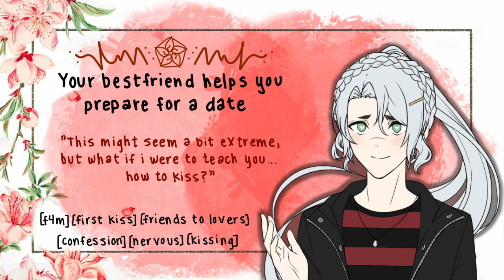[f4m] Your bestfriend confesses while you prepare for a date [friends to lovers][asmr]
We could kiss…just to practice maybe….

Script: u/Specialist_Remove_68
SFX: zapsplat

In this video you will find:
-your bestie trying to play off wanting to kiss you
-little bit of city ambience outside your window
-a nervous confession
-lots of kissing